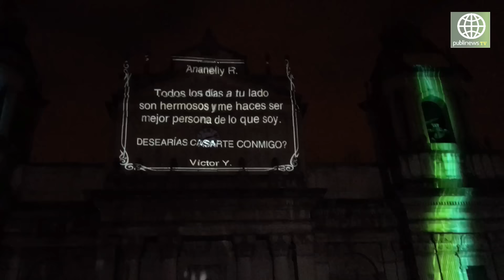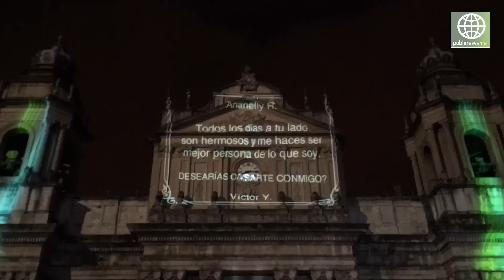Un hombre aprovechó el show del Festival Navideño y le pidió matrimonio a su novia